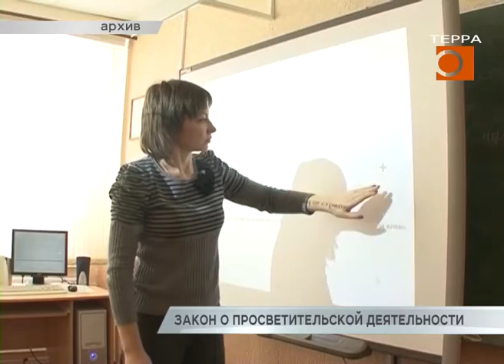Закон о просветительской деятельности одобрен Советом Федерации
Многие блогеры, ученые и авторы образовательных проектов выступают против одобренного Советом Федерации закона «О просветительской деятельности». Что изменится в сфере образования после вступления документа в силу и почему простой ролик с рецептом пирога в интернете могут признать незаконной просветительской деятельностью, расскажет Максим Магомедов.